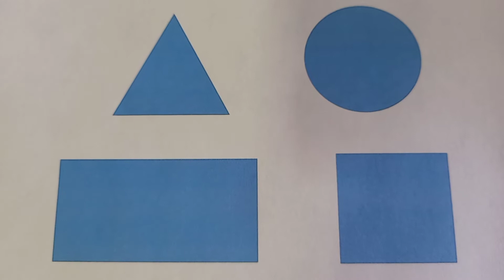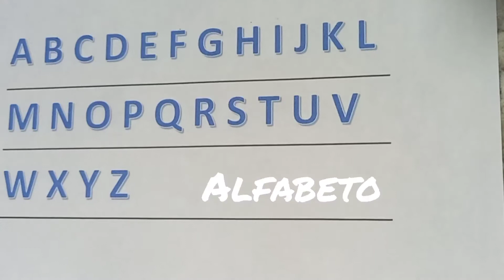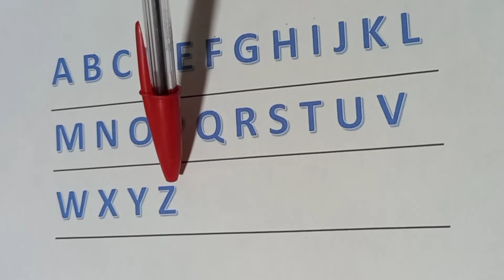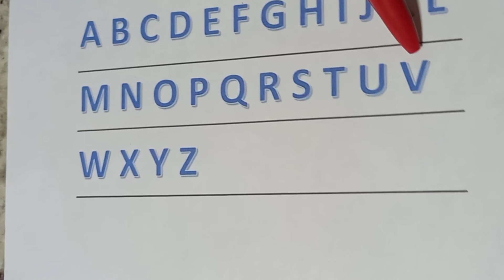APRENDENDO CORES, FORMAS GEOMÉTRICAS, ALFABETO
Nomeação de cores, formas geométricas e Alfabeto.